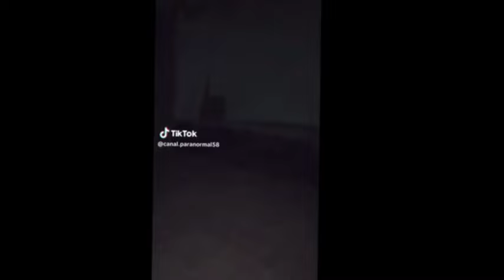TOP5, Video Paranormali da vedere alle 03:00 del mattino😱.